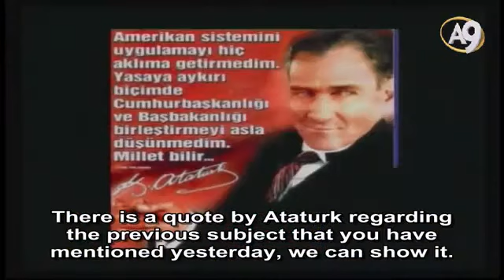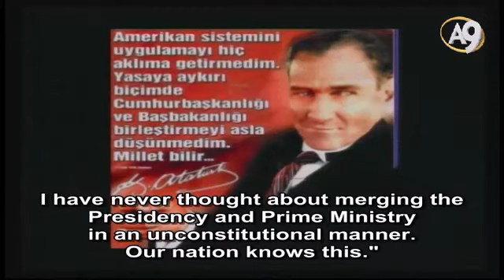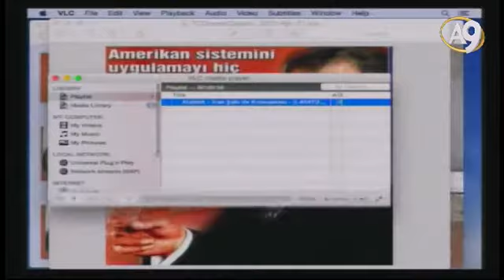Ataturk has established a modern Turkey.!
ADNAN OKTAR: Ataturk was truly an elegant gentleman. He was very courageous. USA suggested Turkey to adopt the presidential system back then. But Ataturk rejected it immediately. They wanted to found a separate state, but under no circumstances did he accept it. His bravery, his toughness was astounding. His refinement was exceptional. In my childhood, people would depict Ataturk as a distant man. Everything we knew about him was written on the newsprint; "He implemented this, he introduced the alphabet reform, he waged wars." We could never understand his true side. But later, we realized that he was a modern, refined, brave, classy gentleman. His sense of art was splendid. The system of those times was unrefined as the majority of the people were rude and coarse. Most of the people would act in an unrefined manner. But Ataturk was a noble gentleman who combined the English culture with the Ottoman palace culture. His tone, his office, his passion towards music, his attire was all marvelous. What about the fabrics of his clothes? They would fit him perfectly. The ties, the shirts, jackets, trousers, shoes; everything he wore were perfect, masha'Allah. And his grace, his eloquence, his politeness; he was exceptionally polite.